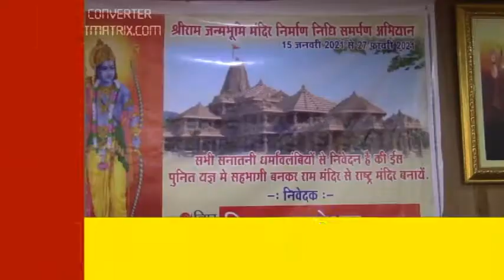SPEEDNEWS17 સુરત ખાતે રામ મંદિર નિર્માણ નિધિ માટે રાશિ જમા કરવાનો શુભારંભ કરાયો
સુરત ખાતે રામ મંદિર નિર્માણ નિધિ માટે રાશિ જમા કરવાનો શુભારંભ કરાયો

સુરત ના પુણા ખાતે મિટિંગ મળી

રામ મંદિર નિર્માણ નિધિ રાશિ એક્ત્રી કરણ નો શુભારંભ કરાયો

તમામ હિન્દૂ ધર્મ ના લોકો પાસે થી રાશિ એકત્ર કરાશે

તમામ લોકો પોતાની યથાશક્તિ મુજબ દાન આપી શકશે

અયોધ્યા ખાતે રામ મંદિર નિર્માણ થવા જઈ રહ્યું છે ત્યારે રામ મંદિર નિર્માણ નિધિ ની બેઠક સુરત ખાતે મળી હતી જેમાં દાન ની રકમ એકત્ર કરવાનો પ્રારંભ કરાયો હતો

વીઓ- કરોડો હિન્દૂ ધર્મ ના આસ્થા નું પ્રતીક એવા ભગવાન રામ નું જ્યારે અયોધ્યા ખાતે વિશાળ મંદિર નિર્માણ થવા જઈ રહ્યું છે ત્યારે અલગ અલગ સંસ્થાઓ પોતાનો સહયોગ આપી રહી છે અને ભારત મા દરરેક જગ્યા એ નિર્માણ નિધિ ની સ્થાપના કરાઈ છે તેવામાં તમામ હિન્દૂ ધર્મ ના લોકો નું દાન વિધિવત સ્વીકાર કરી તેમને રસીદ આપી દાન ના સ્વીકાર નો શુભારંભ સુરત ખાતે કરાયો હતો જેમા સુરત ની ના વિપ્ર ફાઉન્ડેશન ના નેજા હેઠળ રામાંપીર સેવા સમિતિ અને ટીમ સંસ્કાર દ્વારા પોતાનો સહિયારો સહિયોગ આપી દાન ની રકમ એકત્ર કરશે જેની મિટિંગ આજરોજ મળી હતી સાથે જ રામ મંદિર નિર્માણ નિધી સમિતિ ને અલગ અલગ રસીદો આપવામાં આવી છે જેમાં 10 રૂપિયા થી માંડી હિન્દૂ ધર્મ ના લોકો ને યથા શક્તિ દાન કરી શકે તેની ખાસ તકેદારી રખાઈ છે અને  દાન માત્ર હિન્દૂ ધર્મ ના લોકો પાસે થીજ સ્વીકારવામાં આવશે તેની પણ જાહેરાત કરાઈ હતી